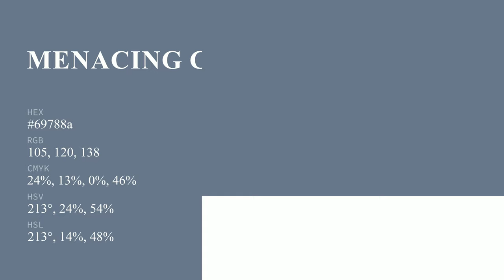Menacing Clouds color 69788a hex color - Blue color - Warm color 69788a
What color is Menacing Clouds ? 69788a hex color - Blue color - Warm color 69788a

Hex 69788a Color Code is also known as Menacing Clouds color.